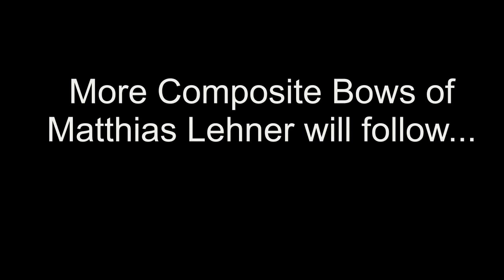Turkish Flight Bow by Matthias Lehner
Thumb Draw Speed Shooting Arrow Tag